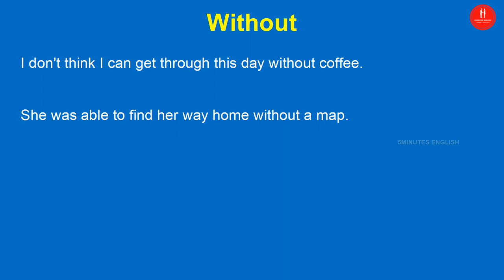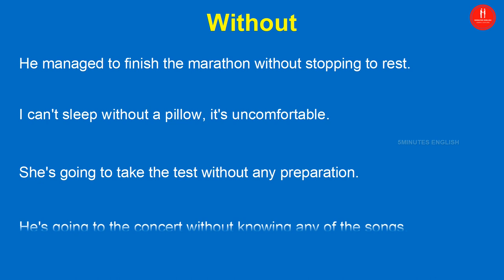Word : Without 🗣👂 l English Vocabulary for daily conversation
Whether you're a beginner or an advanced learner, this video is designed to help you learn new words and phrases and improve your overall understanding of the English language. We will be providing plenty of examples to help you better understand the meaning and usage of each word or phrase. So, sit back, relax, and let's get started on this exciting journey of learning English vocabulary!.

vocabulary daily
daily use english
english sentences
english vocab daily
simple english story
simple english songs
simple english words
simple english movie
vocabulary daily dose
simple english speech
english vocab daily use
daily use english words
simple english speaking
vocabulary for daily life
learn english with movies
learn english with eminem
learn english speaking app
vocabulary daily live class
daily use english sentences
english words with examples
english vocab for daily life
english vocabulary daily class
vocabulary for daily activities
daily vocabulary english for nda
english sentences for office use
english vocabulary with examples
2000 english words with examples
4000 english words with examples
5000 english words with examples
simple english speaking practice
simple english songs with lyrics
english vocabulary for daily life
vocabulary for daily conversation
sanskrit vocabulary for daily use
english vocabulary with sentences
10000 english words with examples
daily vocabulary english for ielts
vocabulary practice for daily life
daily use english sentences part 1
daily use english sentences nepali
learn english with bob the canadian
learn english through movies frozen
daily vocabulary english for ssc cgl
advanced english words with examples
daily use english sentences in office
english words with sentences examples
simple english sentences for toddlers
simple english sentences for teachers